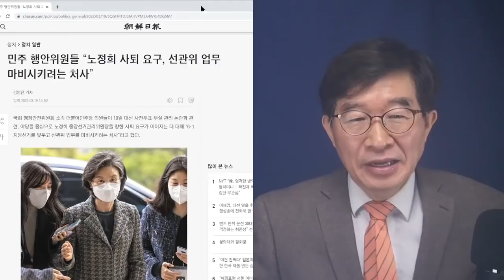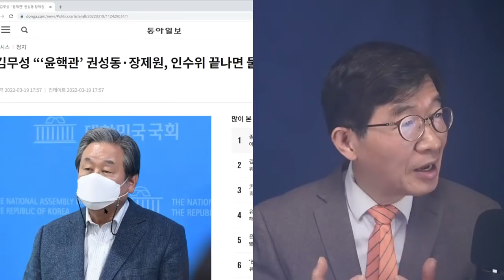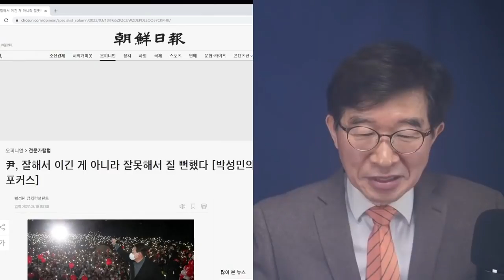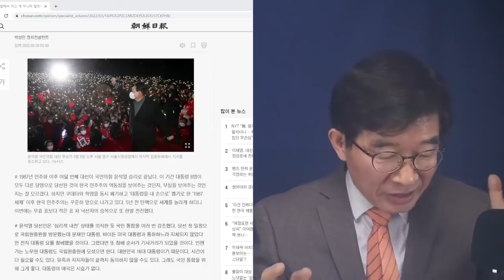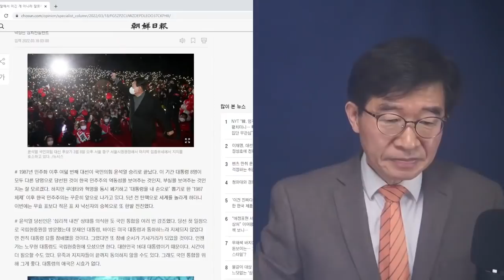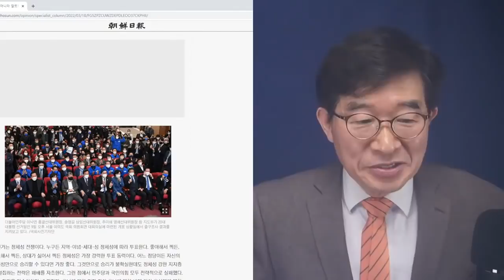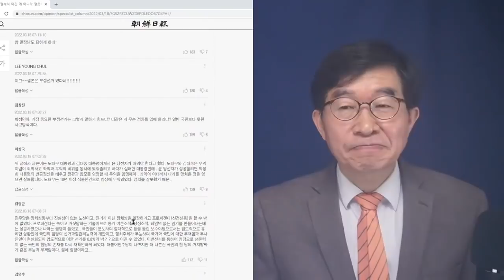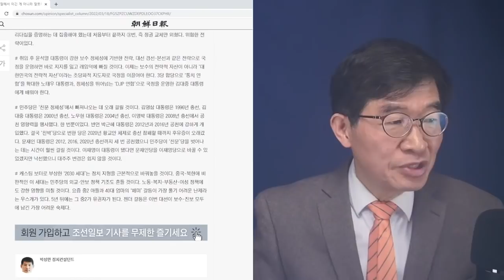그냥 덮자! / 정계, 언론계, 모모한 사람들은 모두 입을 꾹 다물다 / 그냥 적당히 덮고 넘어가는 방향으로 향하는 한국 사회 / 양심이 죽어버린 사회의 자화상 [공병호TV]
- 출처: [9시-공병호] 대충 덮고 넘어갈 모양 / 사회 곳곳에서 그런 조짐이 보이기 시작 / 대책없는 사회 / 국민들이 움직이지 않으면 (03/19/2022) /

Bitcoin : 3MTW849AkP2ftLeSK2teZHMmzLu7Z83s9U